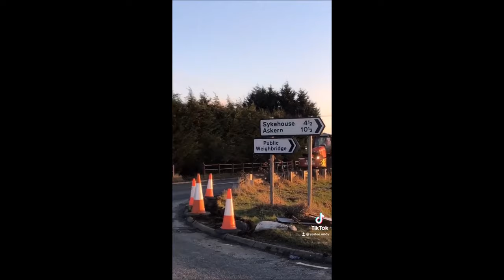Pirates of the caribbean - Baby Shark - Nathan Airchime - Sandstorm - Seger TGV - Shocker XL